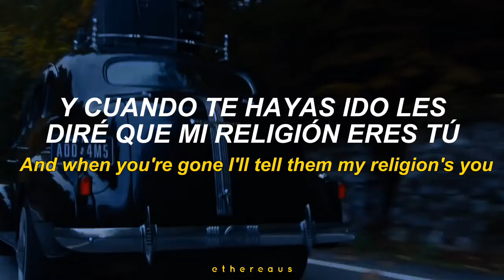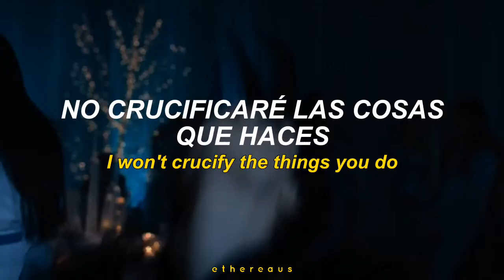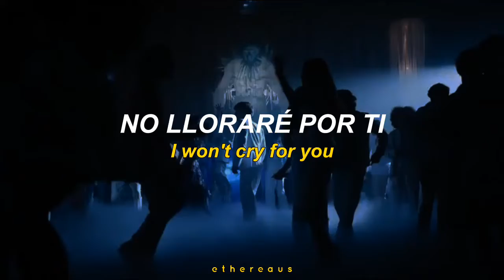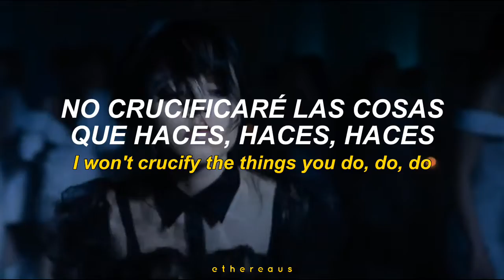I won't cry for you, I won't crucify the things you do when you're gone I'll still be Bloody Mary...